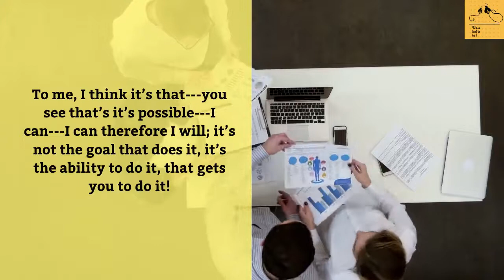How to study effectively-